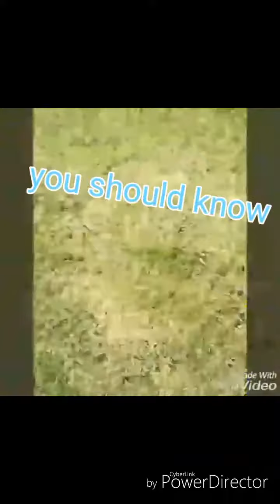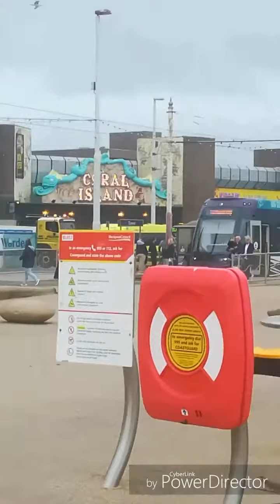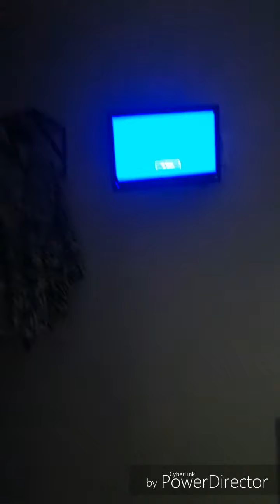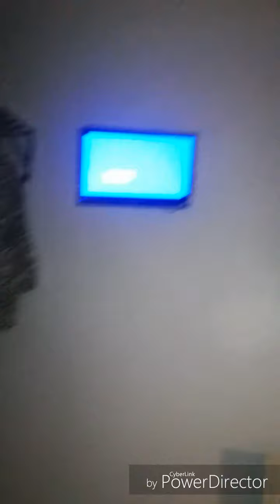Check out all my videos in one enjoy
All my videos in one